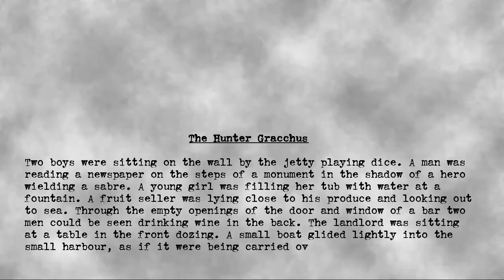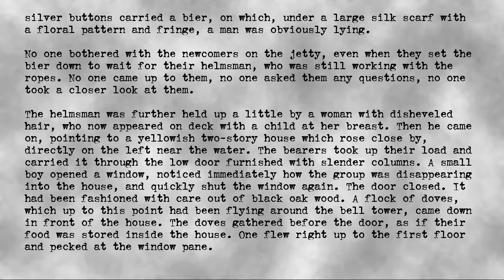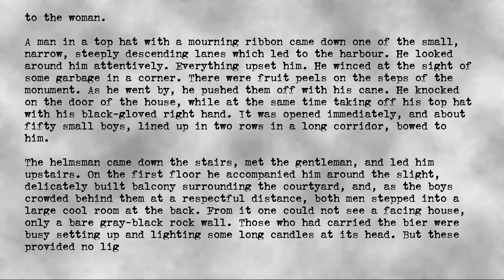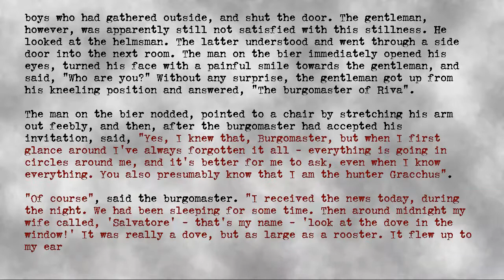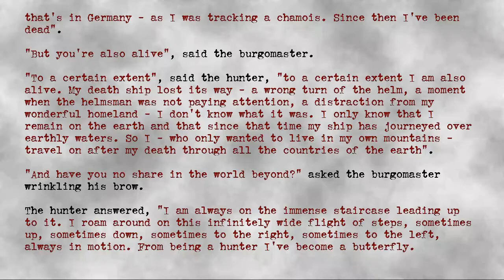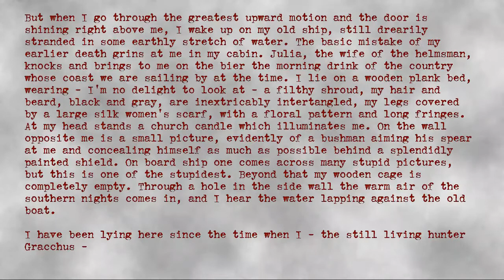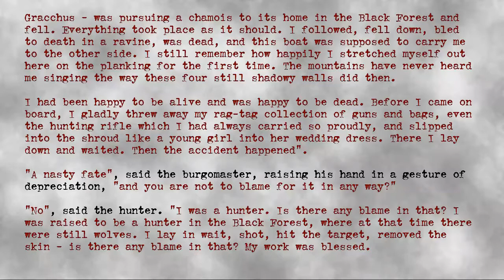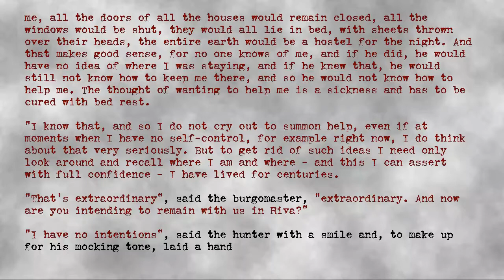Franz Kafka - The Hunter Gracchus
Author: Franz Kafka
Title: The Hunter Gracchus